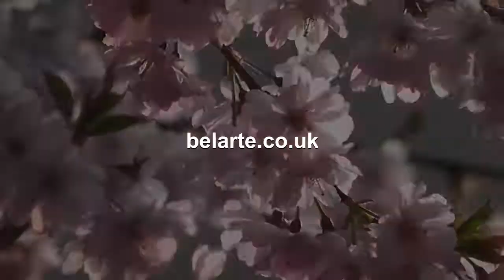KP-70 Wall Art Posters kitchen Funny Quotes "This may be the wine talk but I like wine"